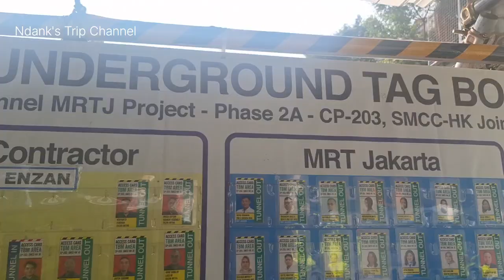PROGRES MRT FASE 2A HARMONI-KOTA